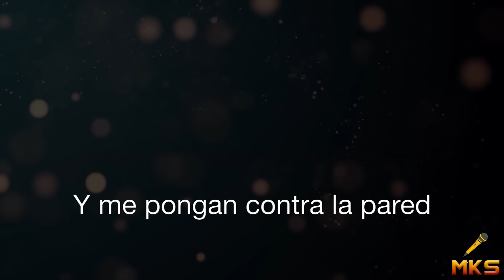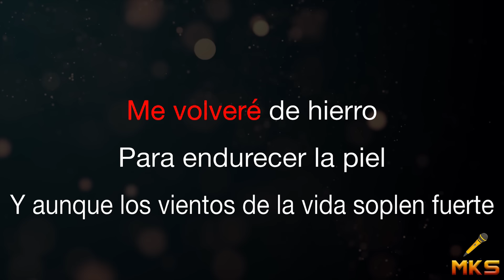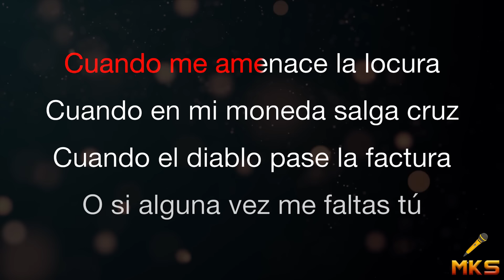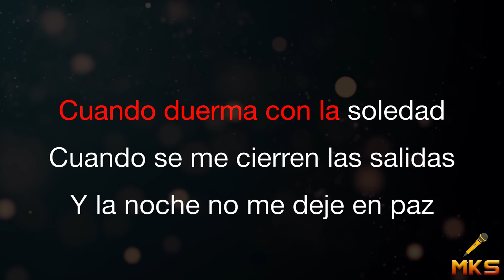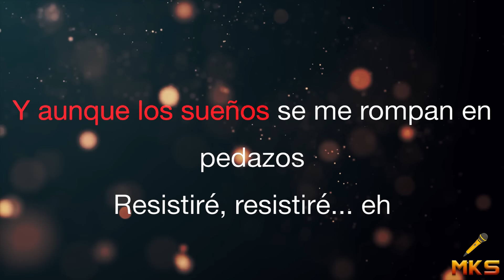Resistiré 2020 (Karaoke)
Support Mega Karaoke Songs:
Resistiré 2020 (Karaoke) | Karaoke | Lyrics | Instrumental

Resistiré 2020 (Karaoke) Lyrics:Cuando pierda todas las partidas
Cuando duerma con la soledad
Cuando se me cierren las salidas
Y la noche no me deje en paz

Cuando tenga miedo del silencio
Cuando cueste mantenerse en pie
Cuando se rebelen los recuerdos
Y me pongan contra la pared

Resistiré erguido frente a todo
Me volveré de hierro
Para endurecer la piel
Y aunque los vientos de la vida soplen fuerte
Soy como el junco que se dobla
Pero siempre sigue en pie

Resistiré para seguir viviendo
Soportaré
Los golpes y jamás me rendiré
Y aunque los sueños se me rompan en pedazos
Resistiré, resistiré

Cuando el mundo pierda toda magia
Cuando mi enemigo sea yo
Cuando me apuñale la nostalgia
Y no reconozca ni mi voz

Cuando me amenace la locura
Cuando en mi moneda salga cruz
Cuando el diablo pase la factura
O si alguna vez me faltas tú

Soportaré
Resistiré, resistiré... eh

Cuando pierda todas las partidas

Soportaré
Resistiré, resistiré... eh